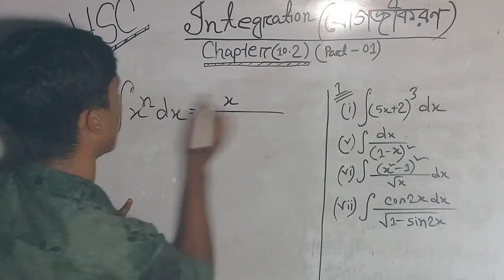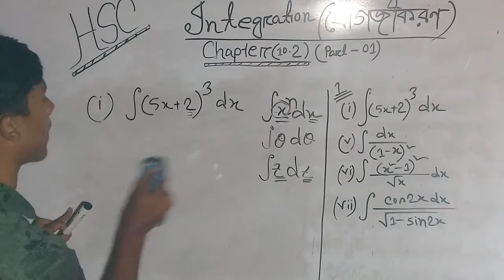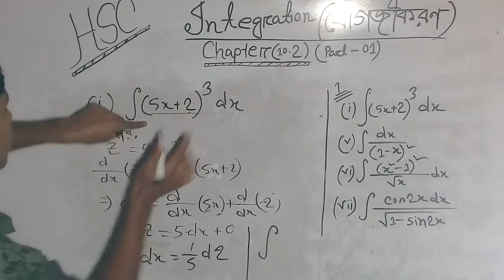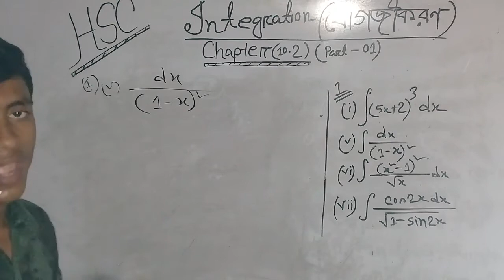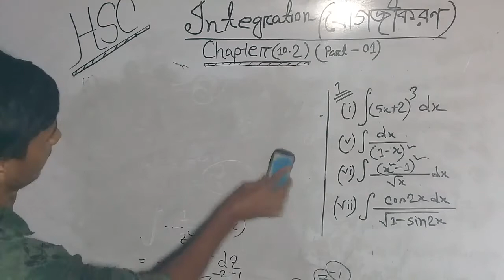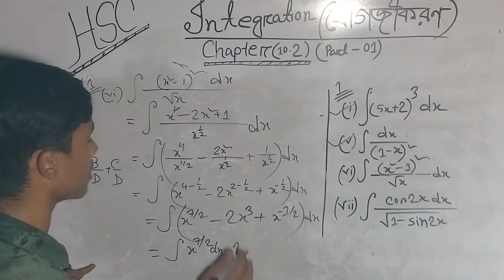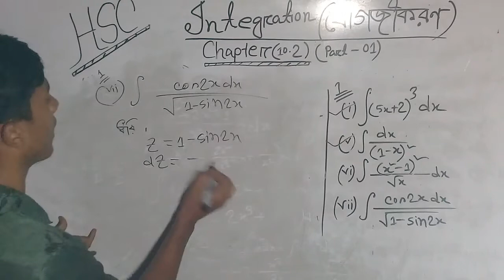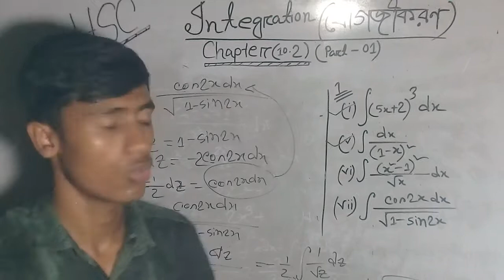Hsc higher math first paper chapter (10.2)( part =1).